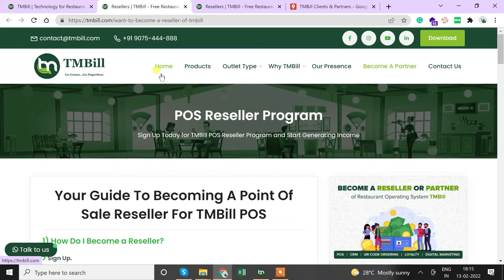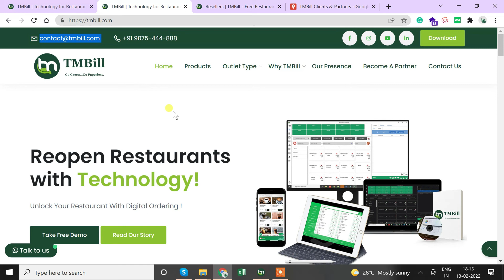Become a Channel Partner of TMBill and Start EARNING Money | TMBill POS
TMBill - Complete Restaurant Management Platform

👉Restaurant POS (Mobile & Desktop)
👉Zomato, Swiggy, and Dunzo Integration in POS
👉UPI, Paytm, Razorpay, & PayU Payment Gateway Integration
👉Live Tracking of Orders
👉Digital Menu with online ordering platform
👉QR Code-based Table Ordering, Pickup & Delivery
👉Owner App (Head Office)
👉KDS(Kitchen Display System)
👉CSK(Captain, Self Ordering Kiosk and Kitchen App)
👉Multi Terminal POS
👉Ordering App & Website
👉CRM & Loyalty
👉Central Inventory Management
👉Facebook and Instagram Integration
👉WhatsApp Integration
👉Live Support 24*7

*More than 10,000 Restaurants are using the TMBill Platform*,
Start using it in your Restaurant Today